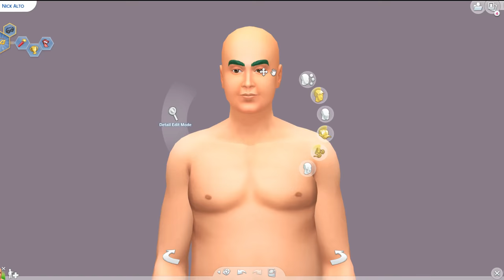THE SIMS 4 - GET FAMOUS CAS REVIEW (ALTO FAMILY) [EARLY ACCESS LOOK]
Hello Buddies! Welcome back to the channel for a early access look at "The Sims 4 Get Famous." This EP will be available worldwide on November 15th, 2018 and it will be retailed at $39.99 USD + Tax. I also re-introduce you guys to the Alto family, a favorite of mine from "The Sims 3." These townies are business rivals with the Landgrabbs. Mr. and Mrs. Alto are very "showy" and flaunt their money around while spreading around their mean and evil spirits to everyone around them on their way to the top. Their daughter Holly is the complete opposite, very down to earth and sweet. Will Holly fall in a forbidden romance with one of the Landgrabb boys? Will she make it or will Hollywood spit her out and chew her up? The choice is yours. They will be up for download CC FREE!! After the pack is out for the public. Sorry about my audio issues, I've been having trouble since I've updated my computer.

If you would like more information about get famous refer to EA's Official posts

Follow me on:
🌹Origin: TheRosebudsimmer